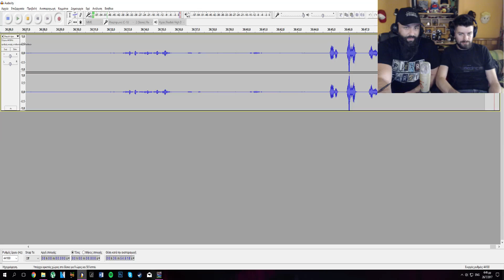Παναθηναϊκός - Καμπάλα | 27/07/2017 - PES 2017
Ακόμη ένα ευρωπαϊκό ματς για Ελληνική ομάδα, ακόμα ένας (διπλός) επικός αγώνας στους Techitserious. Δημήτρης και Μιχάλης μεταφέρουν τις αναμετρήσεις του Παναθηναϊκού με την Καμπάλα στο PES 2017, με το PES Hellas Patch. Ποιος θα κερδίσει;

Kinguin - Save on every game!

Αλληλογραφία (Fan Mail):
Δημήτρης Τσιντσίνης
Εθνικών Αγώνων 44
Βόλος
ΤΚ. 38445